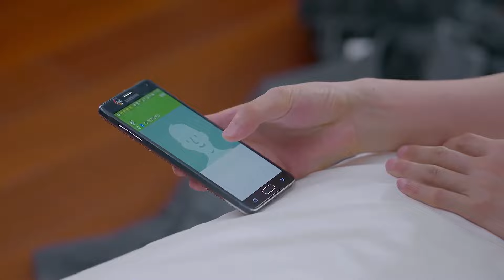總裁和小三一夜風流，哪知第二天妻子直接聞出他身上的香水味，姦情暴露！愛來的剛好